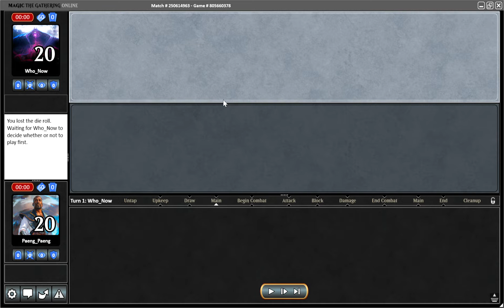PAENG_PAENG MTGO MODERN LEAGUE JESKAI STORM vs SONG OF CREATION COMBO 8 July 2022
This is game two.

I won game one because I was able to use Silence on the opponent's last upkeep. Thus denying him any combo.